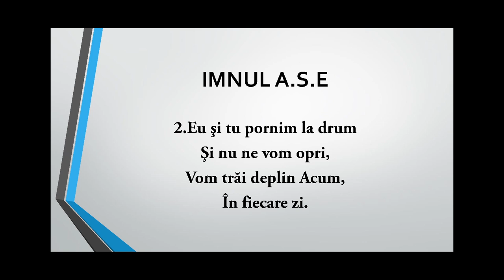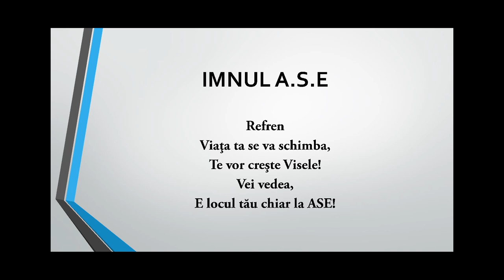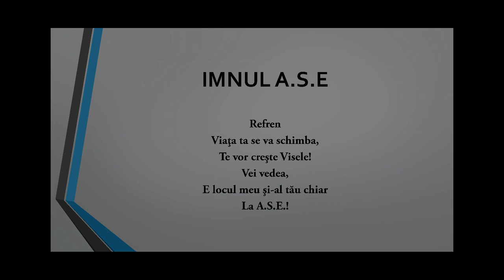Hymn of The Bucharest Academy of Economic Studies - voice Paula Seling, composer Vlad R. Baciu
Paula Seling with Oxygen Orchestra and the Choir, conductor Vlad R. Baciu (2018).